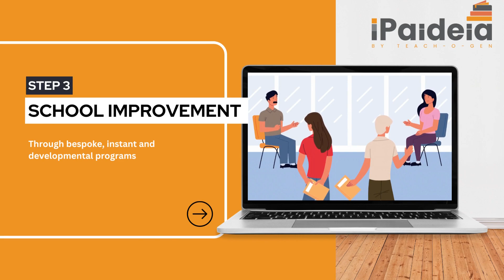iPaideia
How much does your school know about  their teachers’ pedagogical knowledge?
As a school coordinator/ leader or principal: Have you ever found a reliable tool to measure your teams’ tech literacy?
If your answer is no to these questions, we can support you in answering these questions and more using our latest solution: iPaideia
Discover the Future of Education with ipaideia from Teach-O-Gen.🤩
With ipaideia, you can overcome the most pressing educational and technological challenges facing your school or institution with data-driven decisions, all while saving time and effort.
You will get many benefits from our program:😎
-Thorough Analysis and powerful insights
-Action Plans
-Execution, monitoring, and control of the results
-Professional Learning
-Quality Assurance